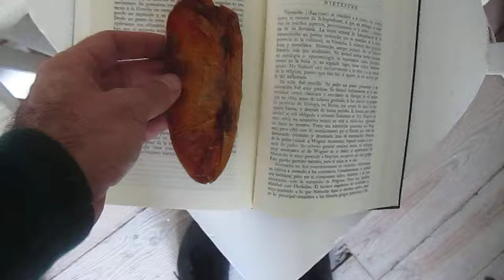FLAT FLAT RED _____________PROCESS 2017